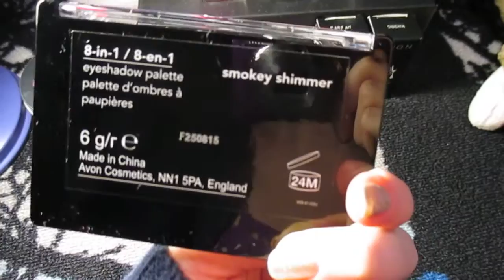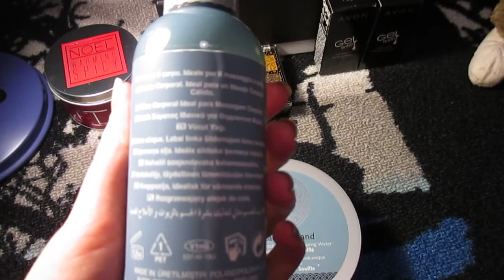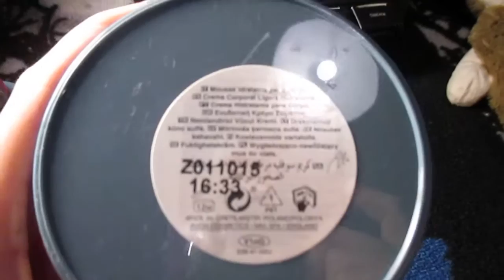Avon - kampanjan 16 tilaus.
Pieni tilaus Avonilta :)
Kampanja 16 voimassa 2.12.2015 asti.

Gel Finish -kynsilakat Pink Parfait ja Siberia 3,95 €/kpl (s.238-239).
Moonbeam, Aurora ja Eclipse -lakat 4,95 €/kpl (s.111).
8-in-1 True Colour Smokey Shimmer ja Nude Shimmer -luomiväripaletit 5,95 €/kpl (s.95). Muun esitteestä ostamasi tuotteen kanssa.
Kettukuumavesipullo 9,95 € (extra-esitteestä).
Kynttilä 4,95 € (extra-esitteestä).

Planet Spa Volcanic Island -tuotteet saatu pistelahjana, kuvastossa hinnat 9,75 €/kpl (s.80).